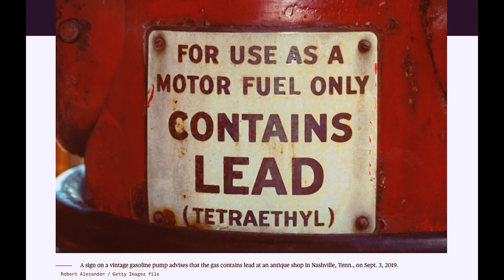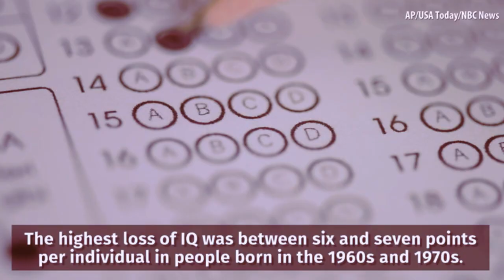Leaded gasoline reduced IQ of Half of Americans, study says | Medical Health